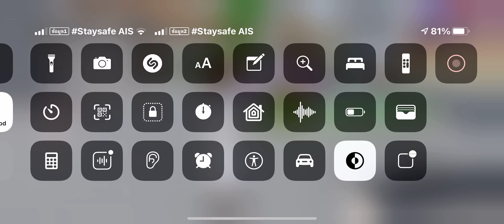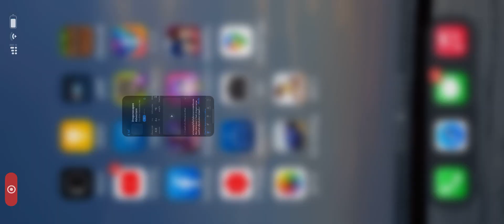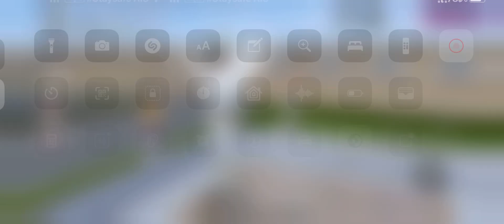ไม่บอกหรอกนะว่าใครจะไปซื้อมานั่งรออยู่กับเราจะไม่ยุ่งกับ